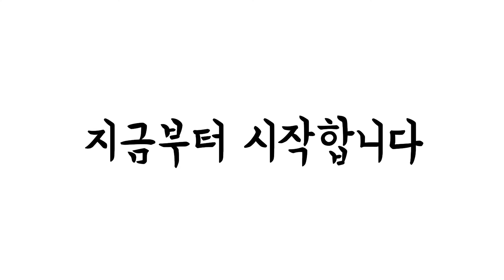마디바,바닐라비스,멕시코로즈 언박싱했던 아이들 분갈이 했어요#다육이#분갈이